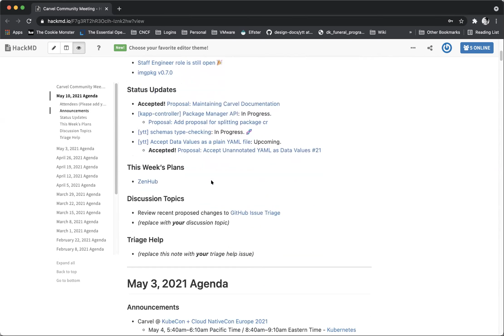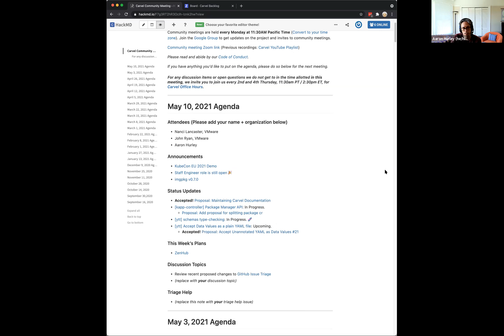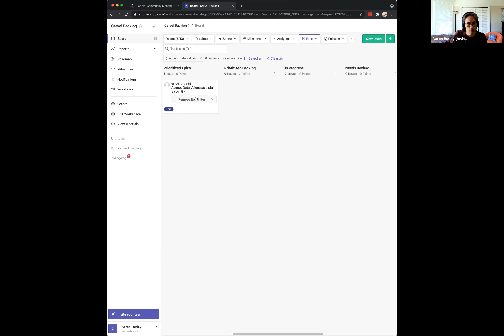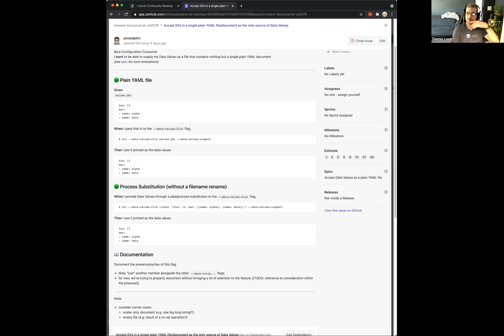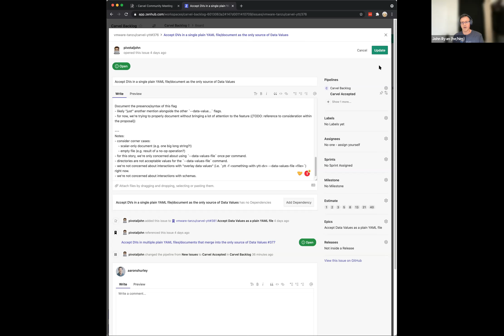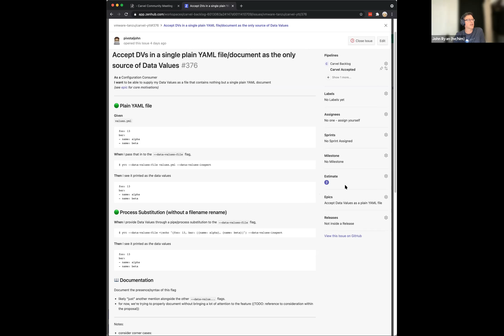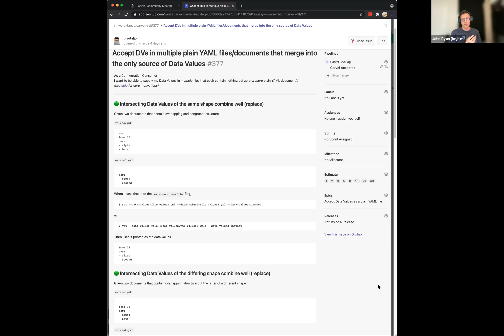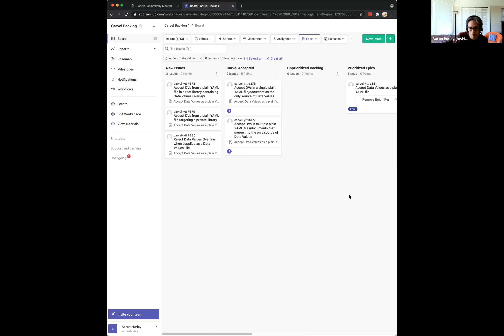Carvel Community Meeting - May, 10, 2021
We meet every Monday at 11:30am PT / 2:30pm ET. We'd love for you to join us!